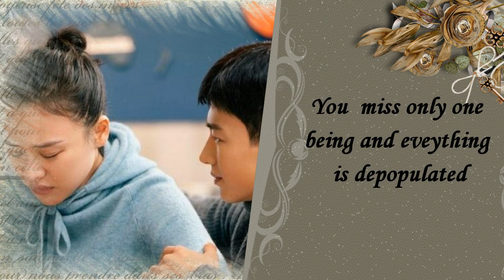Bai Jingting Sandra Mo You Are My Hero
Accident
OST Drama  You are my Hero
Singing by  Ye Xuen Qing  and Chen Xue Ran